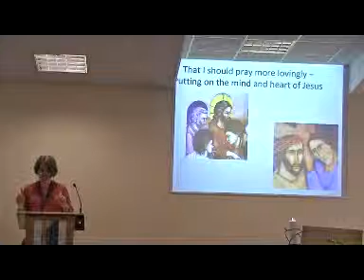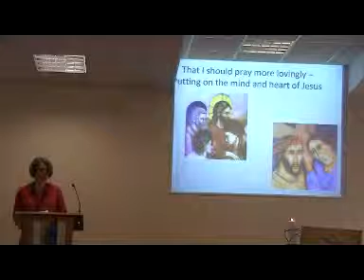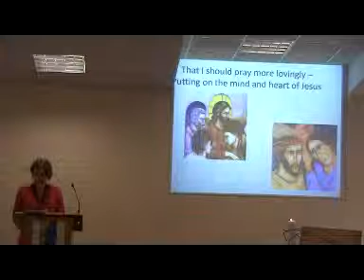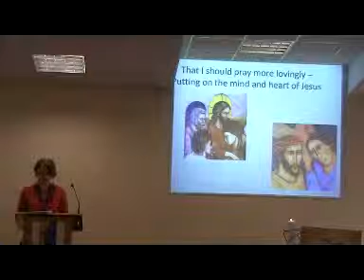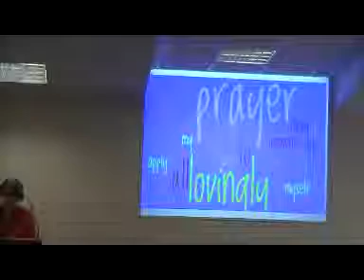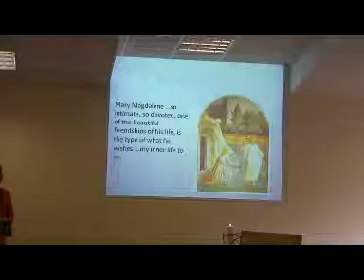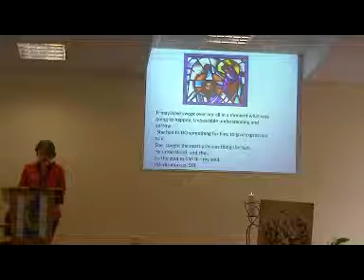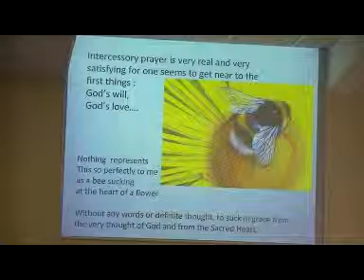That I should pray more lovingly putting on the mind and heart of Jesus